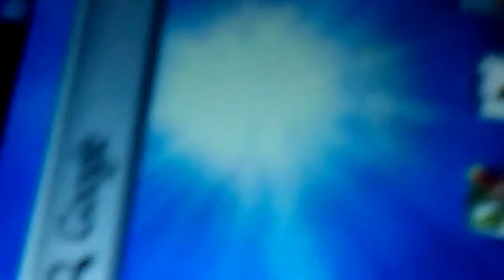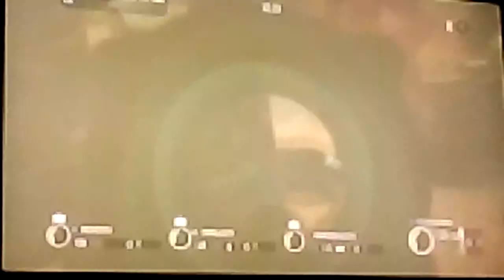Os assaltos (falhados)